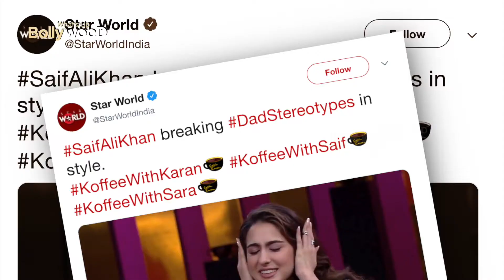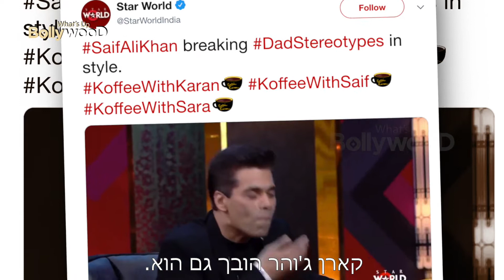סאיף עלי חאן מביך את שרה ב'קפה עם קארן'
טריילר חדש לפרק של 'קפה עם קארן 6' עלה לרשת, ובו נראים סאיף עלי חן ובתו, שרה עלי חאן. אבל מה אמר סאיף עלי חאן שגרם לשרה לסתום את האוזניים?